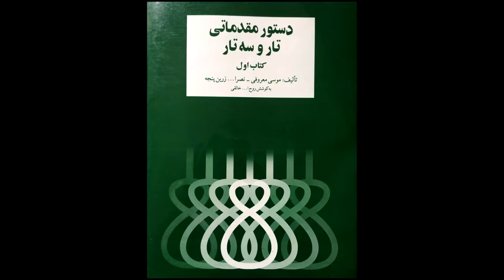تمرین 36 تار نیما فریدونی دستورمقدماتی تار وسه تار کتاب اول هنرستان موسیقی روح اله خالقی